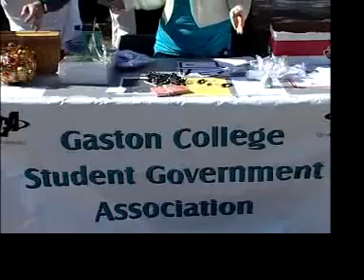Inside Gaston (Program #110706)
Vitoua Davis hosts this week's Inside Gaston program with field reports by Neil Herriman, Marc Mues, and our woman on the street - Retera Howell.